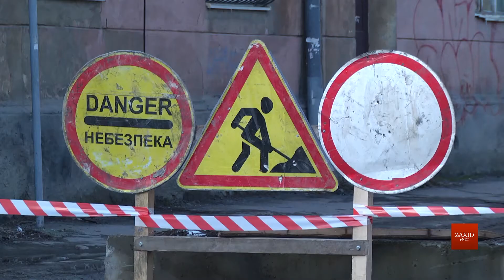На вулиці Замарстинівській у Львові розпочали ремонт наступної ділянки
Розпочався наступний етап ремонту вул. Замарстинівської. Реконструкція вулиці відбувається поетапно. Зараз ремонтують ділянку від вул. Циганівки до вул. Хімічної. Як повідомляв ZAXID.NET, для автомобілістів розробили тимчасову схему об’їзду дороги.